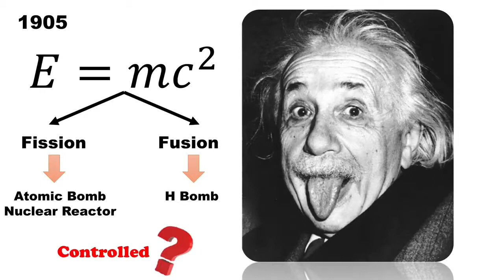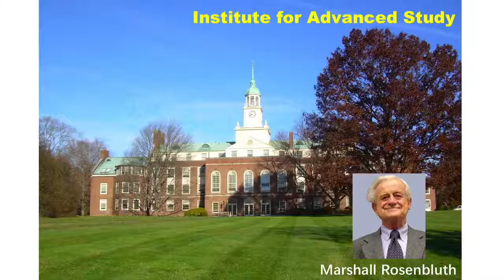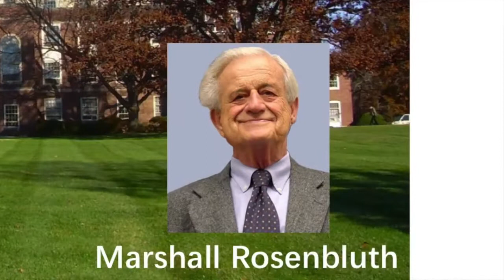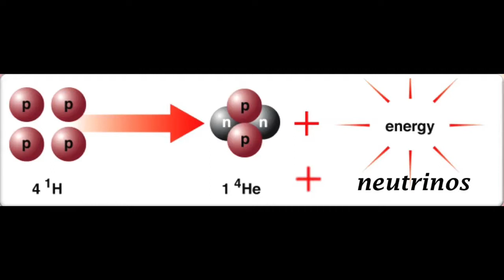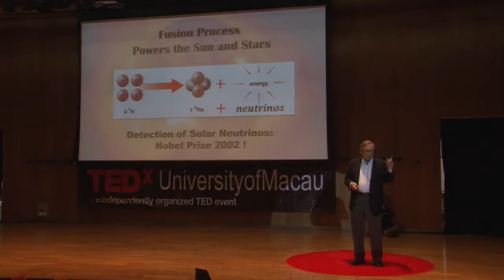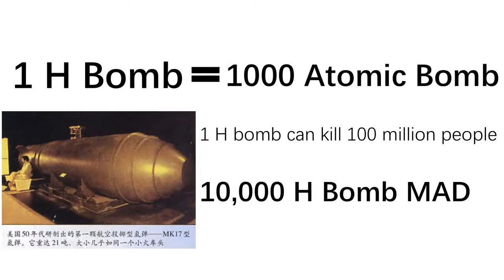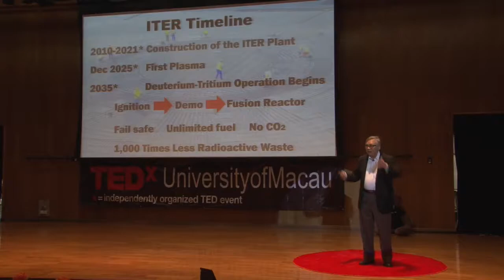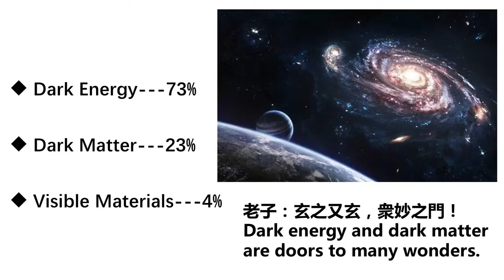TEDx University of Macau: Fusion in the Sun and on Earth by Prof Liu Chuan Sheng